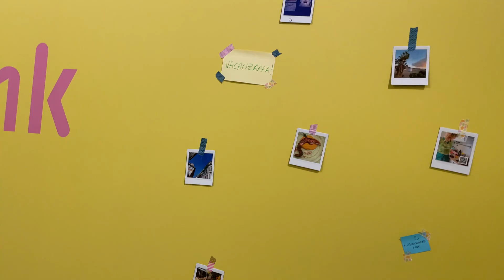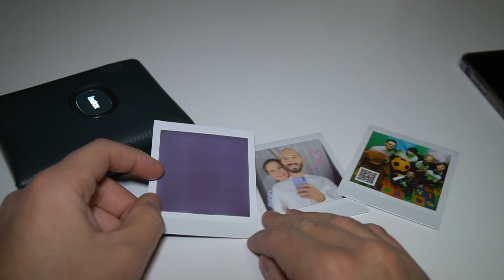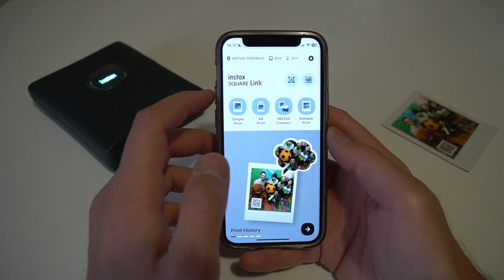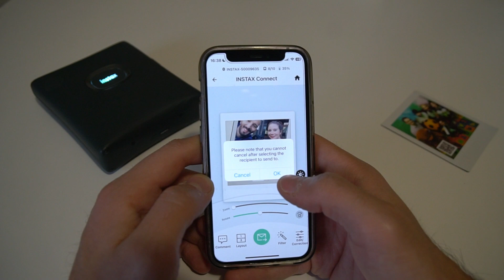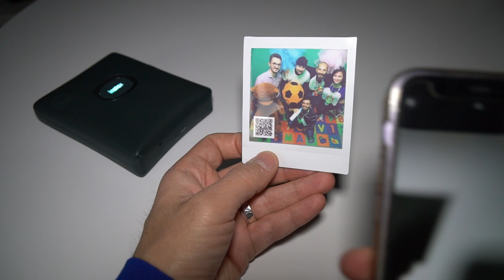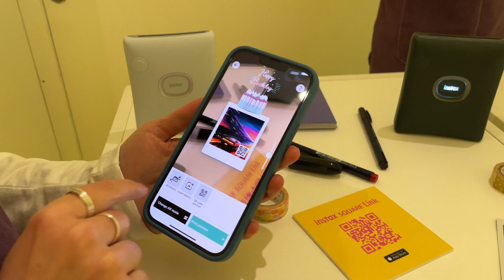RECENSIONE Instax SQUARE Link: foto istantanee in realtà aumentata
Recensione Instax SQUARE Link